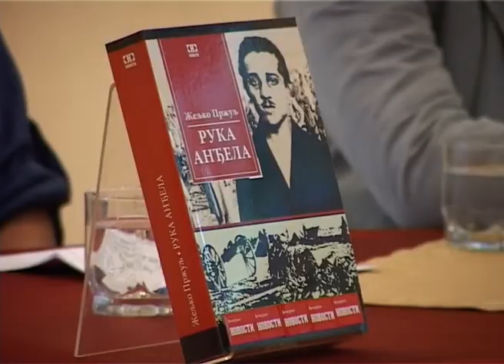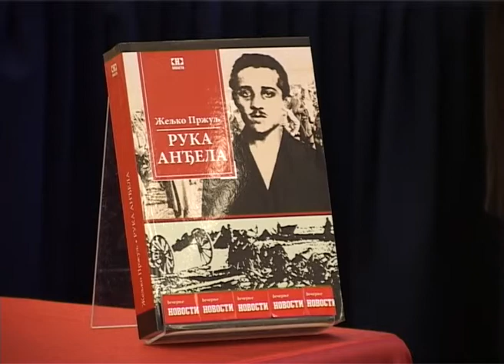Promocija romana "Ruka anđela"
U okviru programa „U slavu Vidovdana", u Srpskom kulturnom centru „Sveti Sava" sinoć je održana promocija romana Željka Pržulja, „Ruka anđela". Ovo je četrnaesta knjiga autora iz Srpskog Sarajeva, istorijski roman epskih razmera o sudbini srpskog stanovništa iz Bosne, od atentata u Sarajevu do formiranja prve Jugoslavije.

Roman „Ruka anđela" je knjiga koja kroz sudbinu familije Todora Vujičića, njegovih pet sinova i ćerke, govori o pošasti Prvog svetskog rata. Atentat u Sarajevu, samo je ekspozicija romana.  Sve što je o mladobosancima Pržulj napisao, ispričao mu je neko od njihovih potomaka i po toj autentičnosti ova knjiga se razlikuje od drugih, pisanih uglavnom na osnovu arhive.

Ruka anđela", istorijski roman na 700 strana, je prva knjiga Pržuljeve trilogije o krvavim ratovima u Bosni u prošlom veku. Na građi za ovaj roman, Pržulj je radio 10 godina. Roman je izašao u izdanju Kompanije „Novosti"

Iako je roman objavljen pre samo dvadeset dana, ceo tiraž je rasprodat. Odlomke iz romana, na promociji, čitao je glumac Miloš Stanković.